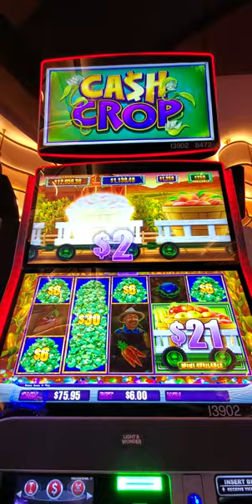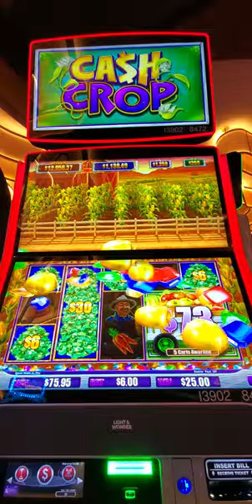Cash Crop Slot Machine $1 Denomination